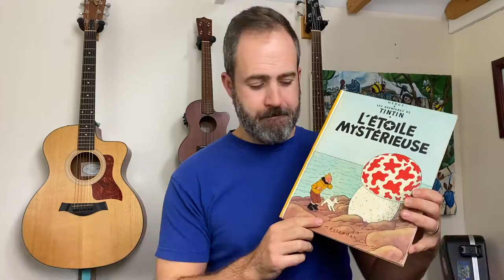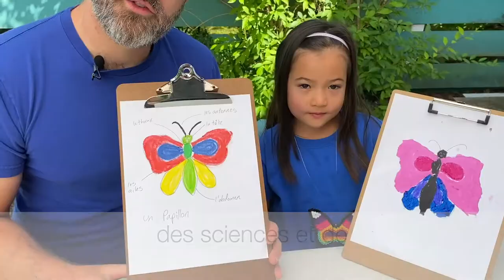Chanter avec Will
Découvrez Chanter avec Will - des cours en ligne pour enseigner le français aux étudiants grâce à la musique de Will Stroet de Will's Jams. Pour plus d'informations, visitez